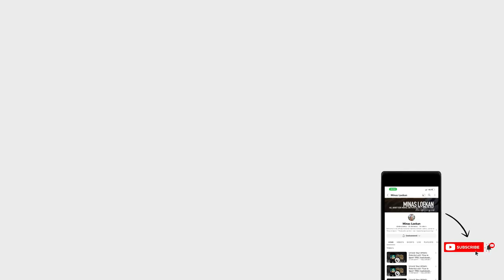Unlock Your Athletic Potential with ‘Flow in Sport’ FREE Audiobook by Minas Loekan | 9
If you're an athlete looking to take your performance to the next level, then you'll definitely want to check out "Flow in Sport" by Minas Loekan.

In this audiobook, Minas explores the concept of "flow," a mental state of complete immersion and focus that allows athletes to perform at their best. Some people call it a natural high, while others call it being "in the zone." But regardless of what you call it, "Flow in Sport" teaches you what flow is and how you can create the right conditions to experience it in your own athletic pursuits.

The benefits of achieving flow are well-documented, and Loekan provides real-world examples of exceptional achievements by athletes like Laird Hamilton, Josh Waitzkin, and professional skateboarder Tom Schaar.

But who is Minas Loekan? Minas is an entrepreneur, writer, and optimist who helps athletes, musicians, and top managers as a certified professional. His books provide practical advice, stories, and exercises to help readers get the most out of their time, sport, and life.

So if you're ready to take your athletic performance to the next level and achieve that elusive state of flow, then be sure to check out "Flow in Sport" by Minas Loekan. You won't be disappointed.